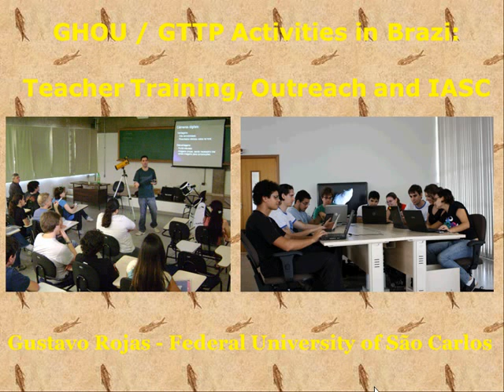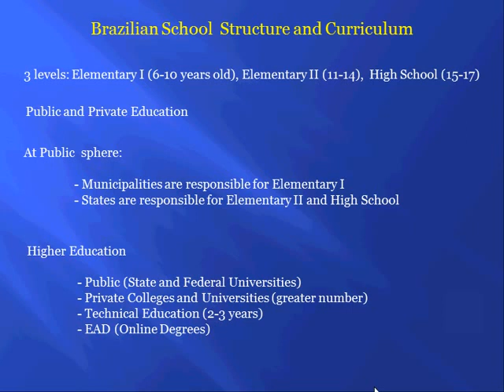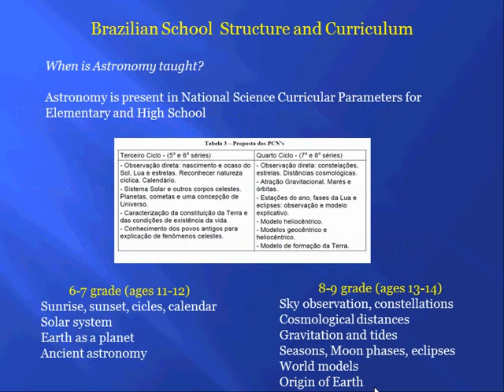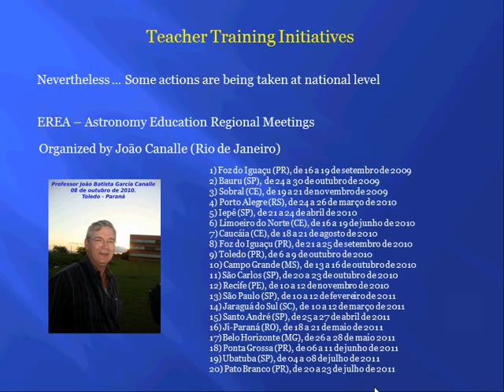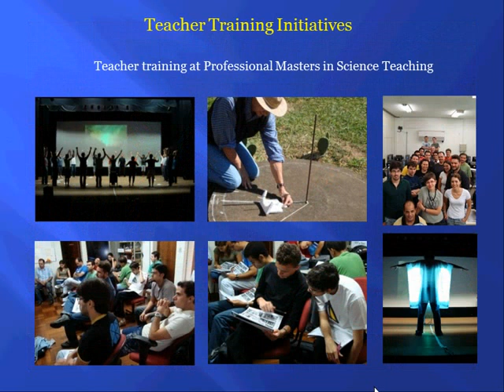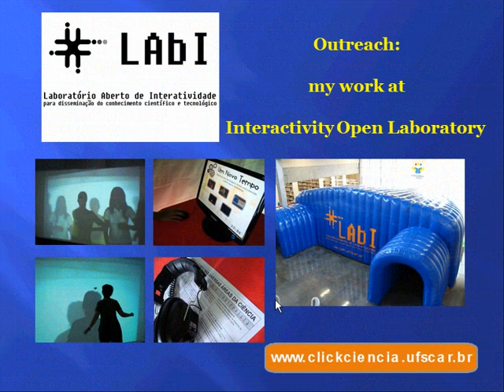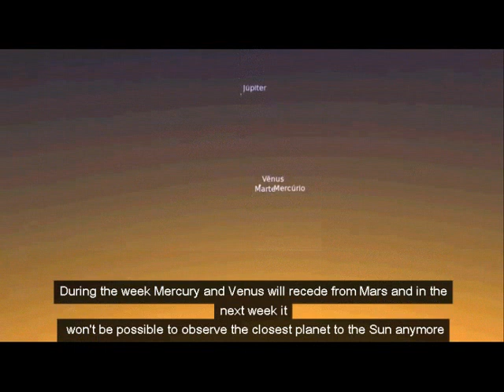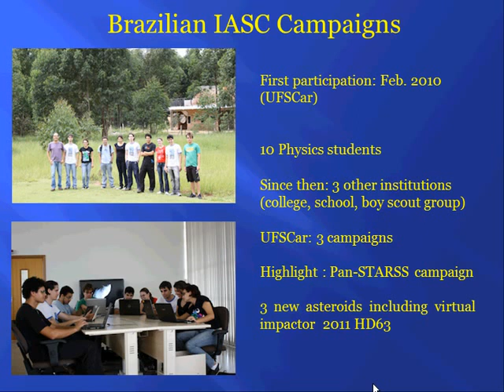Teacher training, outreach and IASC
wo Years of Brazilian participation in the International Astronomical Search Collaboration    The International Astronomical Search Collaboration (IASC) is an educational outreach program for high schools and colleges, aiming to involve students from all over the world in original astronomical discoveries. Brazil has joined IASC in 2009, and since then there were 5 schools in 4 cities participating in 4 campaigns, with over 30 students involved. A number of discoveries have been made, including 5 Main Belt asteroids and one Apollo-class Near Earth Object. Additionally, dozens of known asteroids had its positions measured by the students. In 2011 a Brazilian team joined the Pan-STARRS campaign, which uses the 1.8m PS1 telescope in Hawaii. This proved to be the most successful campaign so far. A record number of 5 schools in 4 different cities will participate in the forthcoming August 2011 campaign. The goal for the future is to group at least a dozen schools for the First All-Brazil Asteroid Search Campaign. In this talk a summary of these participations will be presented, and the impact of the work on the students and teachers will be discussed.